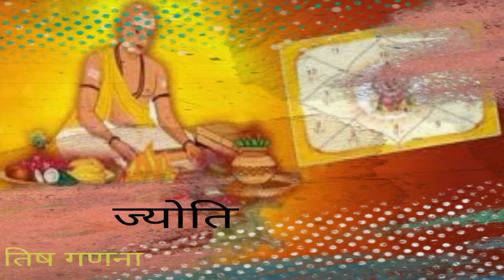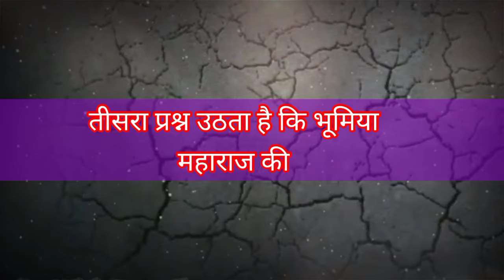भूमिया कौन थे? || भोमिया जी का इतिहास || History of Bhomiya ji Maharaj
अलाउद्दीन खिलजी अपने एक सेनापति बदरुद्दीन और अपनी बेटी को कोयला पाटन भेज देता है वह वहां जाकर  सीहड़देव से बातचीत करते हैं और वे कहते हैं कि आप दिल्ली में डोला भिजवा दीजिए इस बात पर  सीहड़देव बिल्कुल ही मना कर देते हैं इसके बाद वह सेनापति कहता है कि आप खुद चलकर बादशाह से बात कर लीजिए जब सीहड़देव दिल्ली जाकर बादशाह से बात करते हैं तो अलाउद्दीन खिलजी उनसे कहता है कि मैंने सुना है तुम्हारी रानियां बहुत ही खूबसूरत है एक बार मुझे उनका चेहरा दिखा दीजिए इस पर सीहड़देव ने कहा कि मैं अपनी रानियों की परछाई भी तुम्हें नहीं देखने दूंगा यह बात सुनकर बादशाह बहुत ही क्रोधित हो जाता है और वह उसे कहते हैं कि तुम आक्रमण के लिए तैयार हो जाओ
भोमिया जी का इतिहास
भोमिया जी महाराज का इतिहास
भोमियाजी मंदिर रूण
history of bhomiya ji maharaj
श्री भोमिया जी महाराज रूण
सिहड़ देव सांखला
रूण भोमिया
रूण भोमिया जी
bhomiya ji bhajan
भोमिया जी रूण
भोमिया जी के भजन
रूण के भोमिया जी
रूण का इतिहास
रूण का भोमिया
गाला भोमिया जी
भोमिया जी की कथा
भोमिया जी रा भजन
भोमिया जी महाराज की कथा
रूण भोमिया जी का इतिहास
भोमिया जी कौन है
bhomiya ji katha
bhomiya ji ka itihas
भोमिया जी महाराज
Kilahistory
KILAHISTORY
किलाहिस्ट्री
किला history
kila history